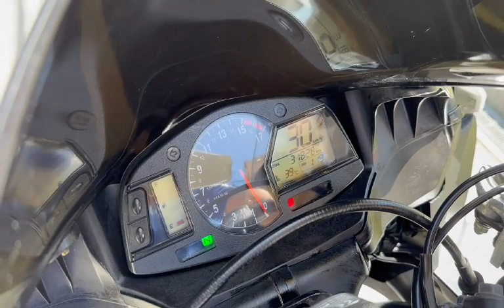CBR600RR PC40 ARROWマフラー ストライカーバックステップ ETC他 2007年 中古車 バイクショップ名:モトファクトリーHOPPER